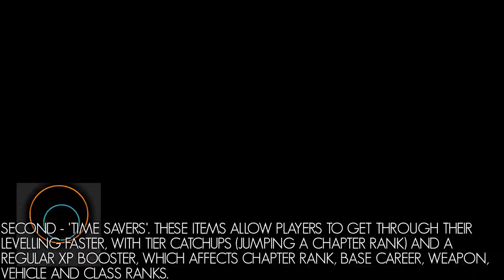Battlefield 5 - Battlefield Currency (Boins) FINALLY Available (April 4th, New Cosmetics)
The Premium Currency for Battlefield 5 will be available starting tomorrow, new cosmetics will be available in the armory.